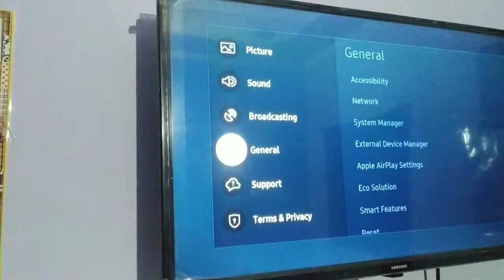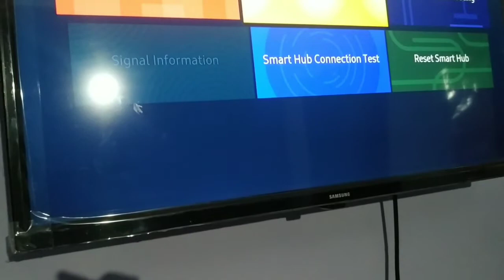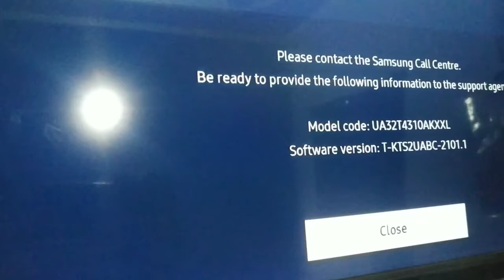samsung smart TV how to do sound test in samsung smart TV